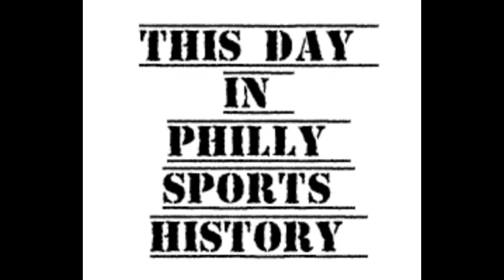This Day in Philly Sports History - October 13, 2024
It's Eagles game day.  We give our 3 keys to the game and predictions.  The Flyers lost in Calgary, Andrew Painter pitched in Arizona last night, and the Sixers got blown out with no PG or Maxey.

Today's Question of the Day "What are your predictions for today's game?"

Today's Red October Great Games in Phillies Postseason History is Game 4 of the 2008 World Series.

On this day in 1974 the Eagles beat the Giants 35-7.  Running back Tom Sullivan ran for 3 TDs and Roman Gabriel through for 2 as the Eagles improved to 4-1 before losing thier next 6.